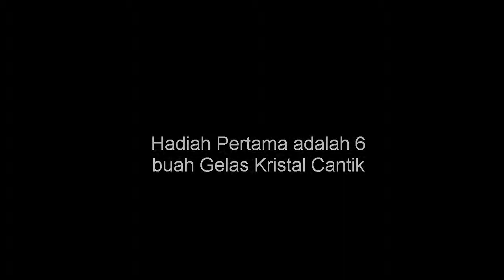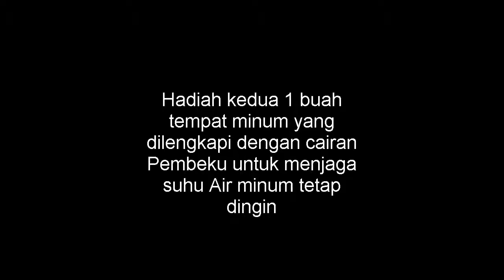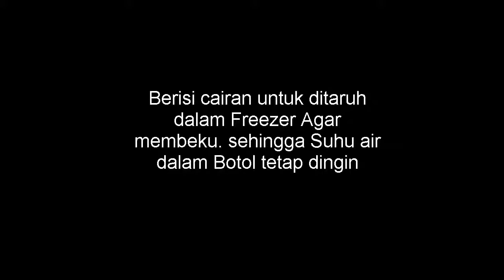Unboxing Hadiah dari tupperware | Tupperware Indonesia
Hallo Bunda kali ini Rumah Azka dapat hadiah lagi dari Tupperware | Tupperware Indonesia apa saja hadiahnya Yuk kita Unboxing.